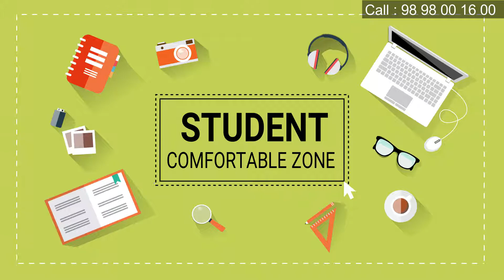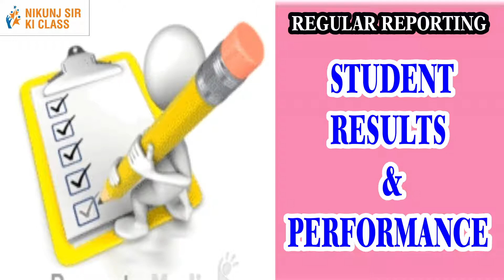Nikunj Sir Ki Class Jamnagar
5th to 12th English Medium Tuition Class in Jamnagar